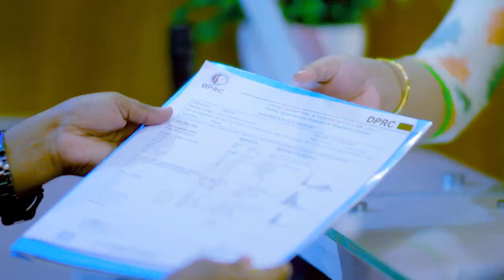ঘাড় ও কোমরে ব্যথা ভাল হল | Neck & Back Pain Treatment Best Hospital